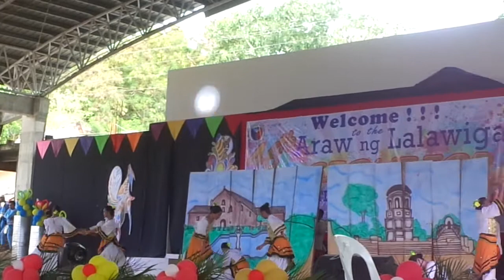Dilaab Festival of Siquijor, Siquijor| Festival of festivals